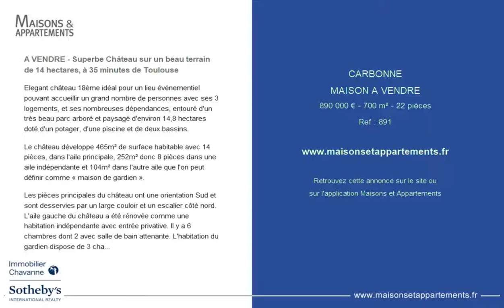CARBONNE - MAISON A VENDRE - 890 000 € - 700 m² - 22 pièces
Référence : 891

A VENDRE - Superbe Château sur un beau terrain de 14 hectares, à 35 minutes de Toulouse
Elegant château 18ème idéal pour un lieu événementiel pouvant accueillir un grand nombre de personnes avec ses 3 logements, et ses nombreuses dépendances, entouré d'un très beau parc arboré et paysagé d'environ 14,8 hectares doté d'un potager, d'une piscine et de deux bassins.

Le château développe 465m² de surface habitable avec 14 pièces, dans l'aile principale, 252m² donc 8 pièces dans une aile indépendante et 104m² dans l'autre aile que l'on peut définir comme « maison de gardien ».

Les pièces principales du château ont une orientation Sud et sont desservies par un large couloir et un escalier côté nord. L'aile gauche du château a été rénovée comme une habitation indépendante avec entrée privative. Il y a 6 chambres dont 2 avec salle de bain attenante. L'habitation du gardien dispose de 3 chambres.
Les dépendances peuvent être facilement converties en espace de vie supplémentaire ou peuvent accueillir des événements tels que des mariages ou séminaires.

Avec une vue magnifique sur les champs, les bois et les Pyrénées ; Ce château est une superbe opportunité à seulement 35 minutes de Toulouse. Possibilité d'acheter 33 hectares de plus. Aussi parfait pour élevage des chevaux. Réf : AS3-2778 Immobilier Chavanne - Sotheby's International Realty.